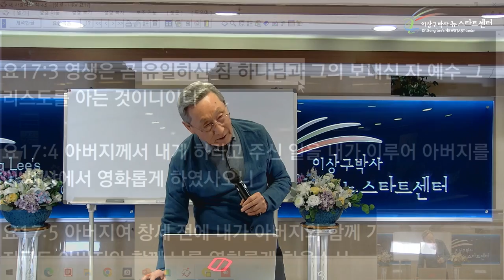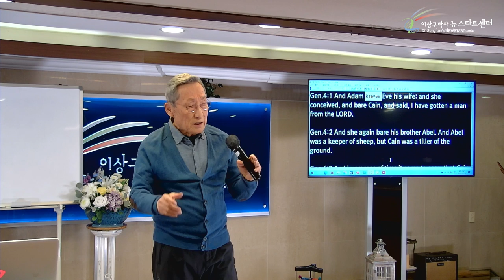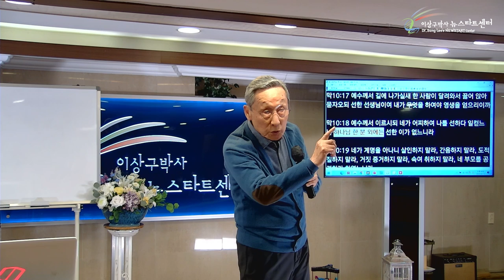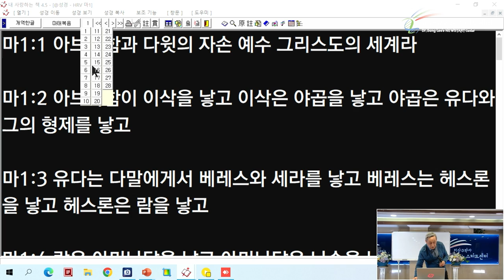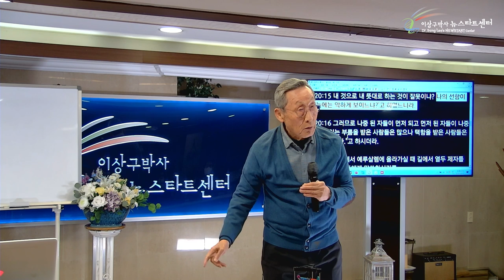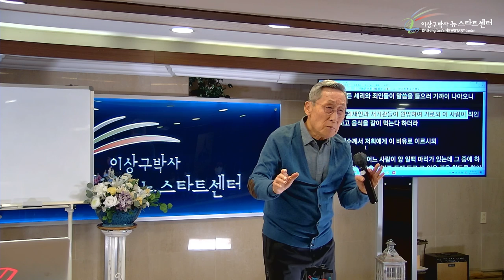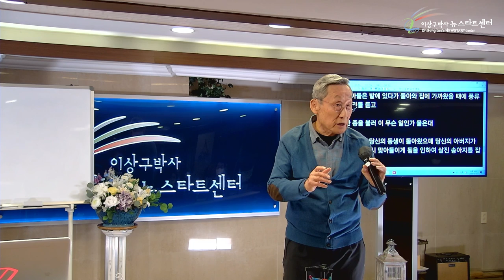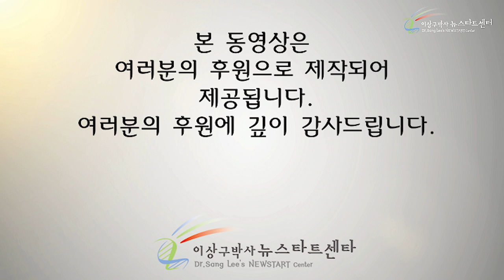[1강] 유일하신 참 하나님은 어떤 분?